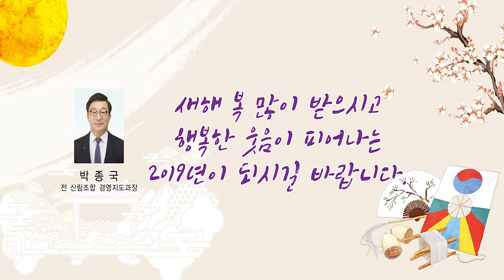2019년 1월 15일 성주신문 광고